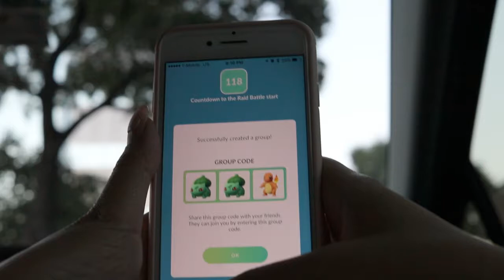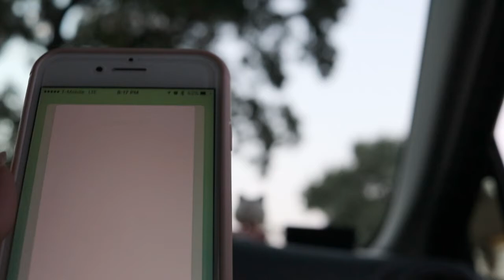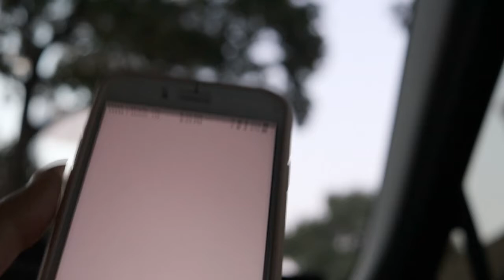HOW TO 3 PLAYER FIGHT A MOLTRES RAID // POKEMON GO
My tip, use golems.. A LOT OF THEM

Good Luck!
Kieu